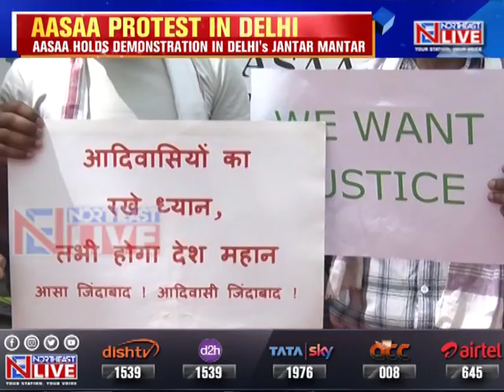AASAA holds protest in Delhi demanding ST status for their community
Assam | Raising their demand for Scheduled Tribe or ST status, the All Adivasi Students Association of Assam (AASAA) held a demonstration in Delhi’s JantarMantar today.

During their demonstration, the protestors alleged that the Government has not listened to their demands.

Talking to Northeast Live, protestors said that their community has been accorded ST status in other states in the country but their demand has so far been ignored in Assam.